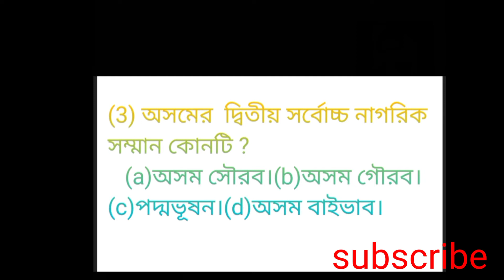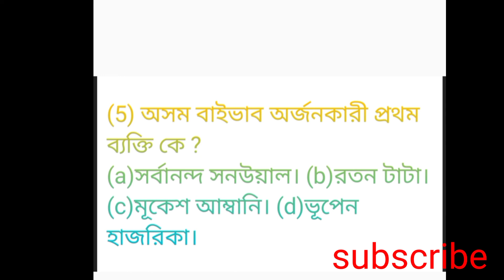G.K. for assam Direct recruitment 2022/competitive exam.very very important question-answer.